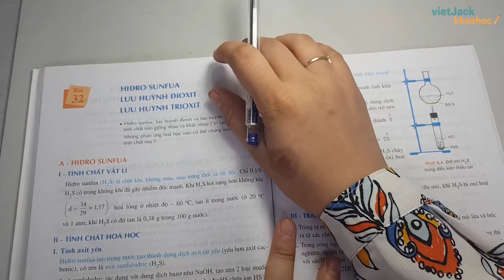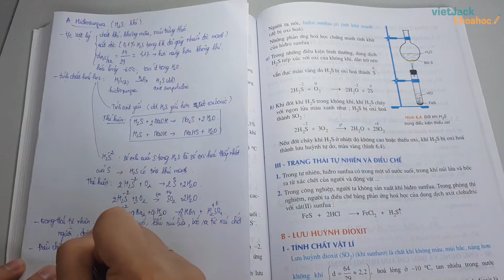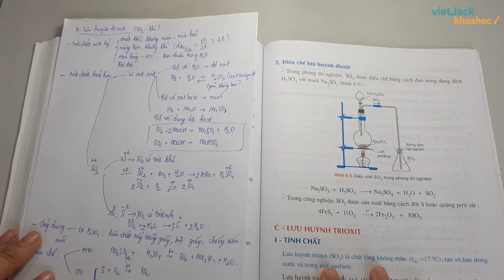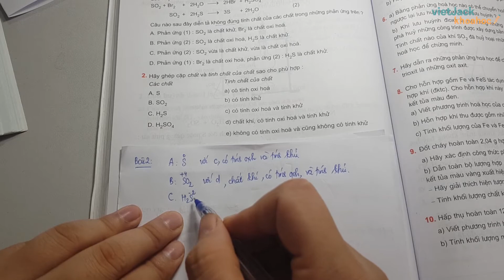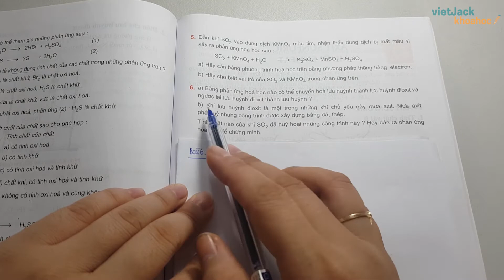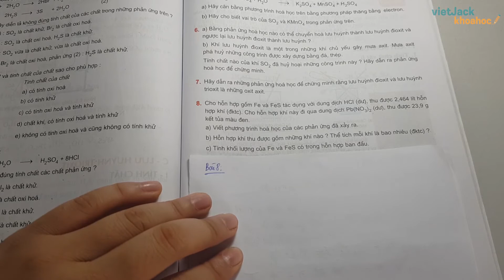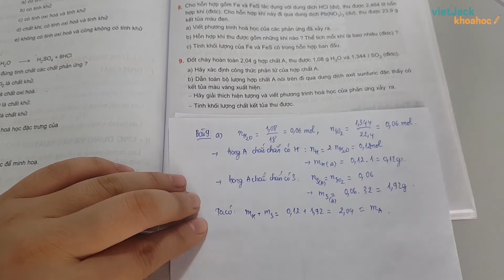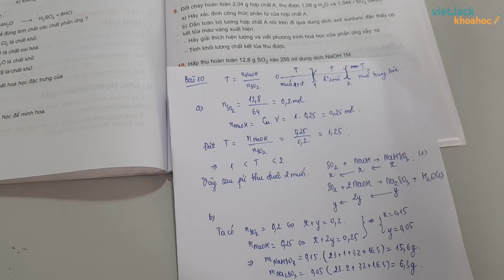Hóa học 10 - Bài 32 - Hidro sunfua, lưu huỳnh đioxit, lưu huỳnh trioxit (DỄ HIỂU NHẤT)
Hóa học 10 - Bài 32 - Hidro sunfua, lưu huỳnh đioxit, lưu huỳnh trioxit

Lý thuyết 00:00
Bài 1 trang 138 SGK Hóa 10 [23:39]
Bài 2 trang 138 SGK Hóa 10 [27:04]
Bài 3 trang 138 SGK Hóa 10 [30:03]
Bài 4 trang 138 SGK Hóa 10 [31:34]
Bài 5 trang 139 SGK Hóa 10 [38:10]
Bài 6 trang 139 SGK Hóa 10 [41:48]
Bài 7 trang 139 SGK Hóa 10 [45:44]
Bài 8 trang 139 SGK Hóa 10 [48:32]
Bài 9 trang 139 SGK Hóa 10 [54:29]
Bài 10 trang 139 SGK Hóa 10 [1:02:01]

Bài giảng này cô sẽ giúp các em nắm chắc kiến thức về định nghĩa, các tính chất,... kiến thức trọng tâm bài Hidro sunfua, lưu huỳnh đioxit, lưu huỳnh trioxit. Qua đó, các em có nền tảng kiến thức tốt để giải nhanh các dạng bài tập liên quan. Video này, cô cũng sẽ giải tất cả các bài tập của bài học này trong sách. Chú ý theo dõi bài học cùng cô nhé !